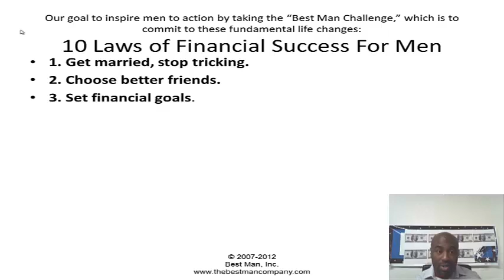10 Laws Of Financial Success For Men (PT. 2)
Things That Affect Men's Ability To Earn
*Anger * Criminal Conduct *  Lack of Father Role Model * Lack Of Respect For Women
* Poor Education * Lack Of Business Skills * Substance Abuse * Infidelity * Bad Health
* Ill Prepared For Marriage * Pornography * Lack of Sexual Discipline

10 Laws of Financial Success For Men
1. Get married, stop tricking.
2. Choose better friends.
3. Set financial goals.
4. Save 10 percent of your earnings for yourself.
5. Control expenditures.
6. Make your money multiply.
7. Guard your money against loss.
8. Own the property which you live.
9. Ensure future earnings is important.
10. Increase your skills.